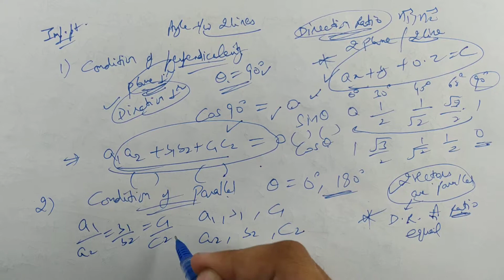#306 Part- 3 | Angle Between Two Planes In 3D Geometry | CBSE Class 12 (Hindi/English)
In this video, you can learn basic concept of Angle Between Two Planes In 3D Geometry With Example Part- 3.